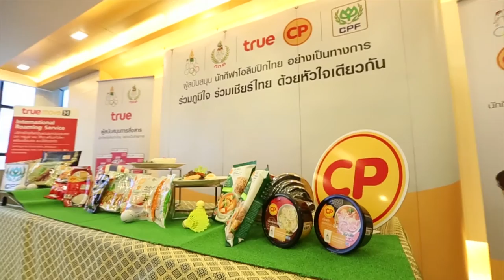CP True สนับสนุนอาหาร - ซิมโทรศัพท์นักกีฬาโอลิมปิก 2016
เครือเจริญโภคภัณฑ์ และทรู คอร์ปอเรชั่น “ร่วมภูมิใจ ร่วมเชียร์ไทย ด้วยหัวใจเดียวกัน” สนับสนุนทัพนักกีฬาไทย สู้ศึก “ริโอ เกมส์ 2016” จัดเต็ม อาหาร - ซิมโทรศัพท์ ฟรีตลอดการแข่งขัน พร้อมชวนคนไทยร่วมส่งกำลังใจเชียร์นักกีฬาทีมชาติไทยข้ามทวีป